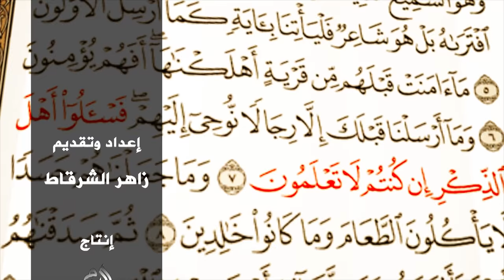سؤال وجواب (3) ماحكم من هاجر من أرض الجهاد إلى بلاد الغرب؟ وأسئلة أخرى...